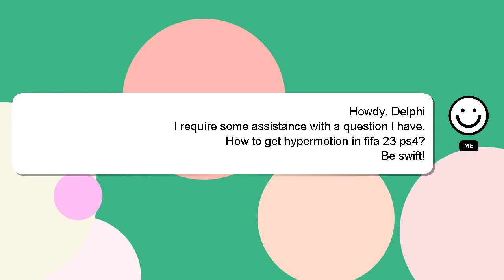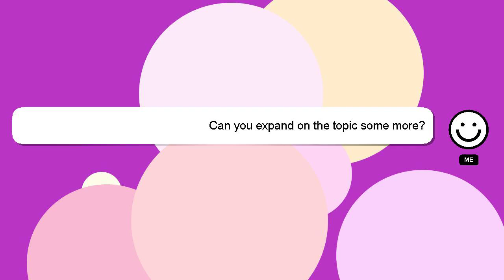How to get hypermotion in fifa 23 ps4?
Let me give you a quick introduction about myself, Greetings, my name is Delphi. I am at your disposal to help you with any questions you have. - How to get hypermotion in fifa 23 ps4?

I welcome your comments and chats if you have more detailed queries. Providing an answer will be acknowledged and appreciated with a 'heart' from me.

*2 What we are experimenting :*